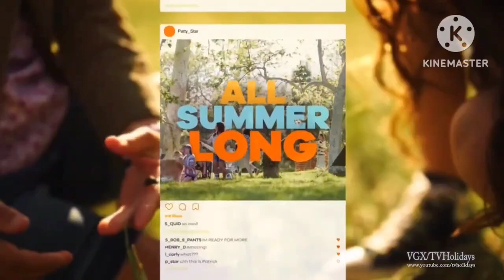nickelodeon summer ☀️ promo (2002-2023)